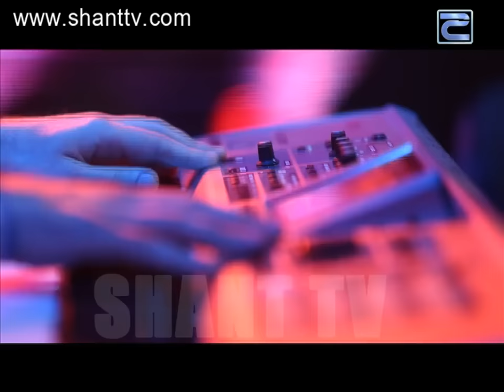Արենա Live/Սուրեն Ավոյան/Arena Live/Suren Avoyan - Իմ հայրիկ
Արենա Live/Arena Live
Ներբեռնել Shant Digital TVհավելվածը՝